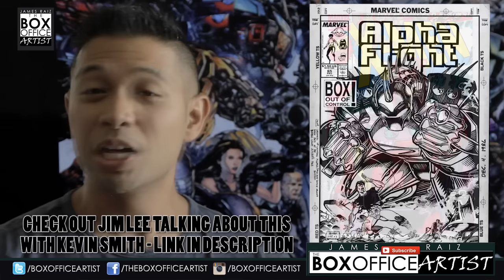HOW TO BECOME A COMIC BOOK ARTIST pt 2 of 7: WORK HARD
Listen to Jim Lee tell Kevin Smith how hard he worked to get into comics right here: